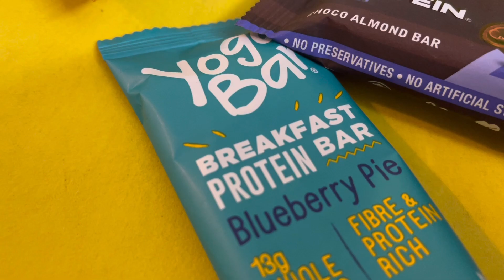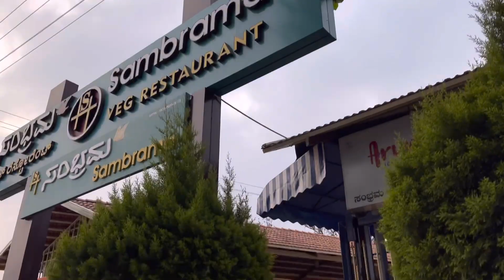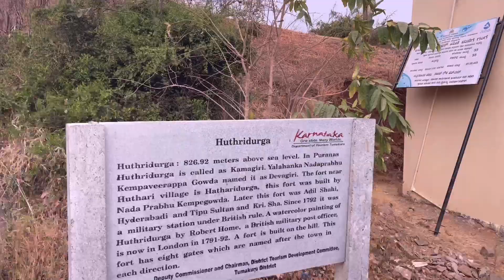Vlog 112: Discover the Thrilling Uttari Betta Trek: A Journey Through Nature's Majesty | [Feb 2024]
My Name is Ashish Kumar Barik from Angul, odisha. I have started a youtube channel for vlogging.

It was my first trekking experience and I booked this through the organizer "PLAN THE UNPLANNED". The trek leads were really good and kindly hearted people. They conduct the trip/trek preety well. Not just the trek, they conducted lot of group activities while we travelling to the source/destination, which really helped alot to make a bond with other people. Mine overall experience was so good. Hence, recommending their website. Services are not for Bangalore, they conducting the trips PAN India. Below are the path you can reach out to "PLAN THE UNPLANNED".